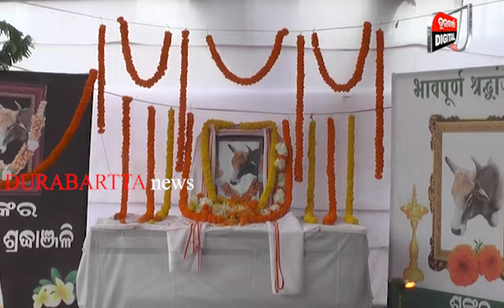ସଂସ୍କାର ରହିଲେ ଆଚାର ବିଚାର ବ୍ୟବହାର ସବୁକିଛି ଭଲ ରହିବ | Durabartta News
ସଂସ୍କାର ରହିଲେ ଆଚାର ବିଚାର ବ୍ୟବହାର ସବୁକିଛି ଭଲ ରହିବ#latestnews